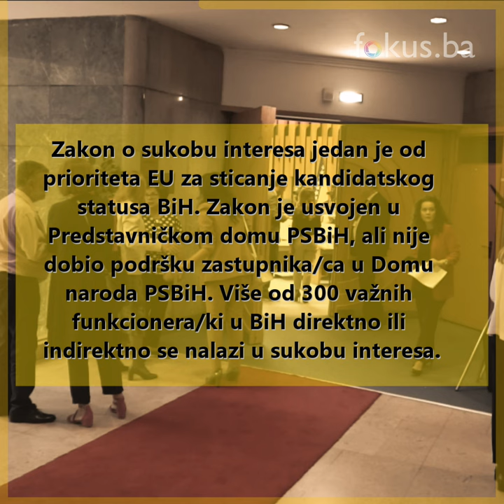Kome odgovara sukob interesa: Nenad Nešić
Fokus.ba nastavlja sa objavom 12 funkcionera na državnom nivou koji su u proteklim godinama pa sve do danas činili sve da BiH ne dobije Zakon o sukobu interesa u skladu sa evropskim standardima.

Nenad Nešić, aktuelni je poslanik u Predstavničkom domu PSBiH i predsjednik DNS-a. On je na ovim izborima i kandidat za člana Predsjedništva BiH.